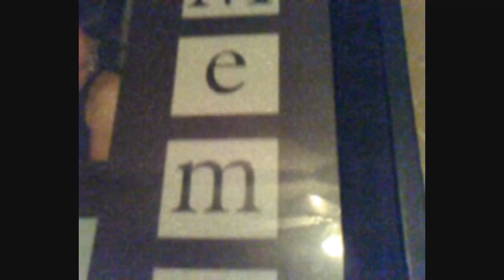Crazy (official version)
This video is about relationships. Don't walk out on them unless it is the very last thing you have to do. Live, Love and Be happy